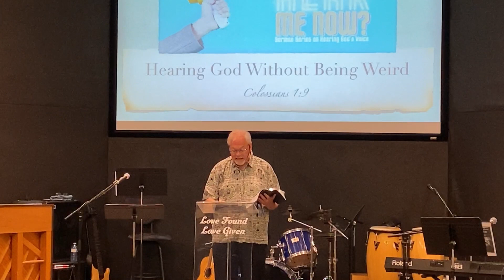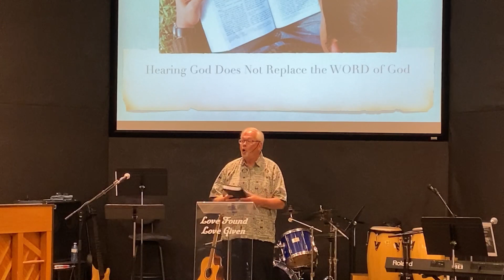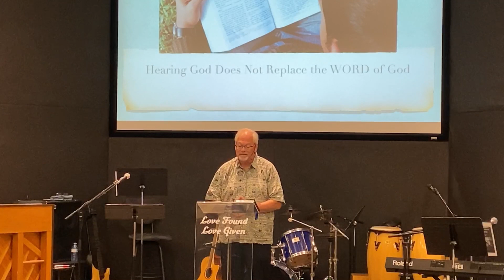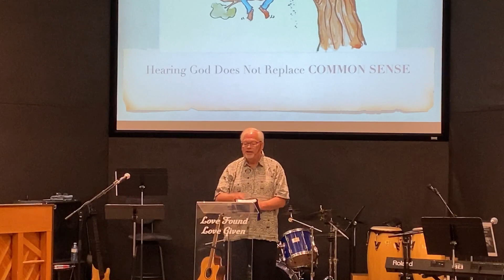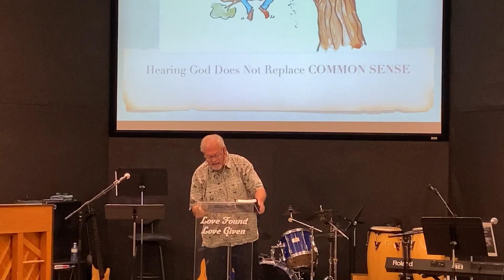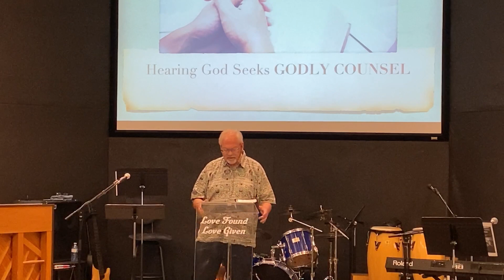Sunday, June 25, 2023 - Hearing God Without Being Weird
Can you HEAR me now? Series Part 7